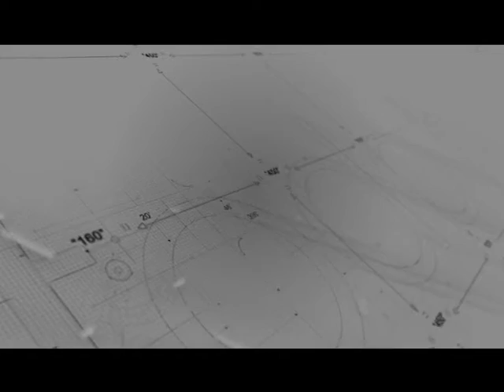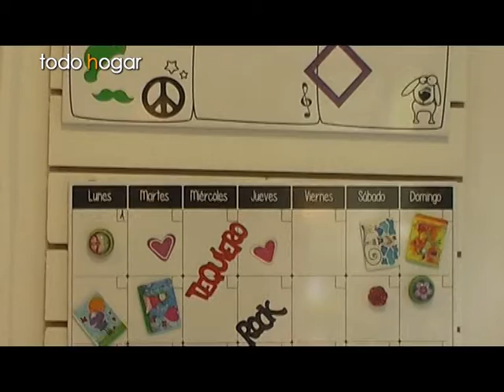LAS ANTONIAS Muchas opciones para decorar y regalar en estas fiestas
Rodriguez 672